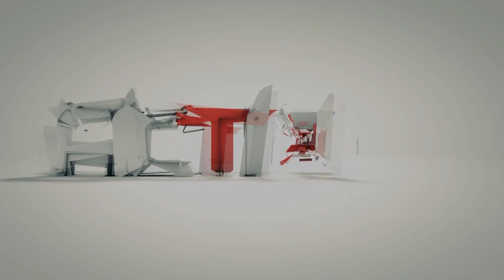Zagrajmy w World of Tanks # 40 Patch 8.5 "Premade with Niunek: ST-I, T28, Hummel" [HD]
Kolejny odcinek z odświeżonej serii z gry World of Tanks, na najwyższych detalach.
Patch 8.5, nowa formuła odcinków :).